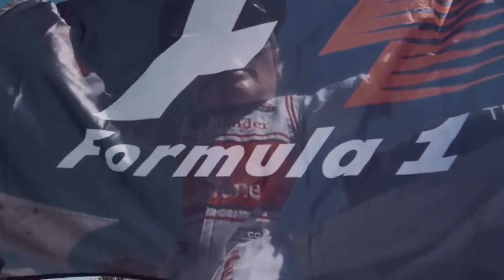MONAT Elite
Congratulations to our MONAT Elite winners! Our next MONAT Elite trip will take place in breathtaking Bora Bora! Who will be joining us there in 2020?

ABOUT MONAT

Our mission is to help people everywhere enjoy beautiful, healthy, fulfilling lives through our exceptional, naturally based products, a fun and rewarding business opportunity, and a culture of family, service, and gratitude.